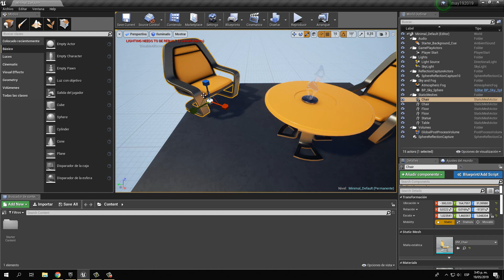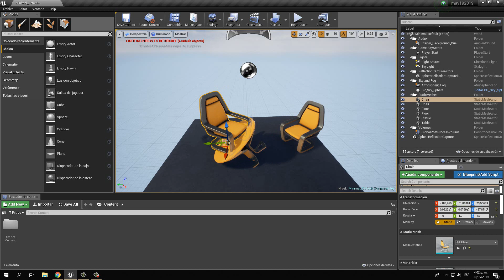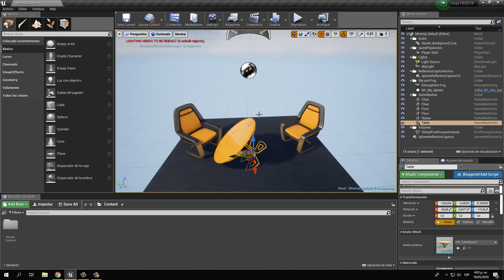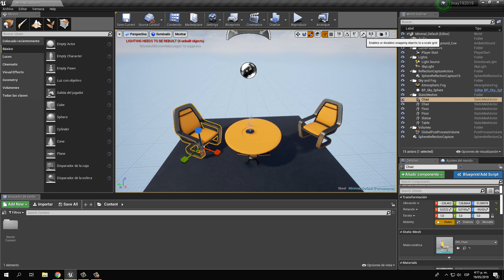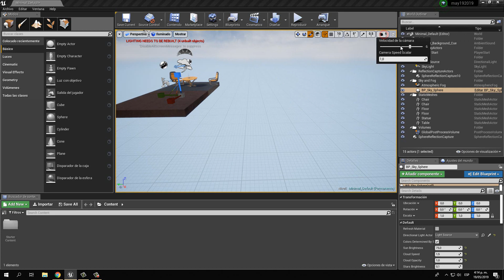Unreal Engine 4 desde 0 español ventana grafica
Estamos de vuelta con el tutorial en español de UE4, vamos a tomarnos de 4 a 5 clases para poder repasar conceptos basicos y de ademas ver los cambios de esta nueva version.
comenzamos aprendiendo las funciones de la ventana grafica.